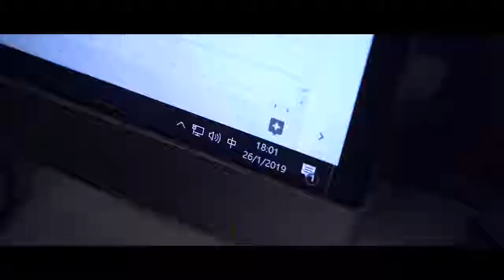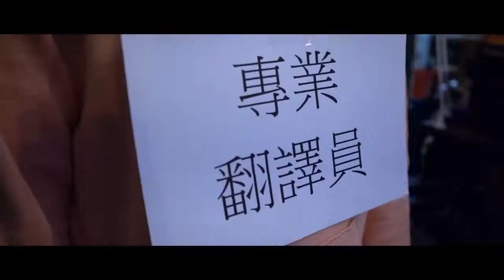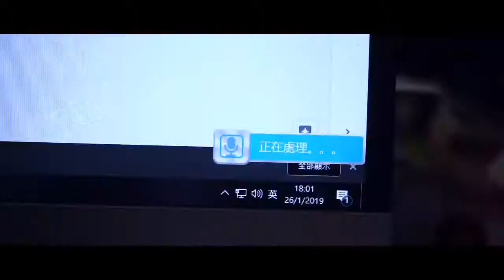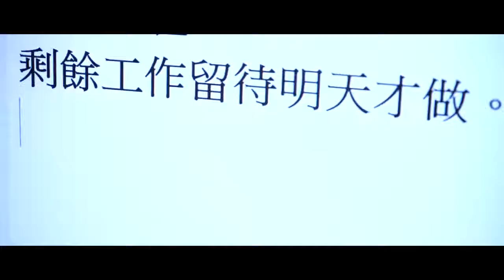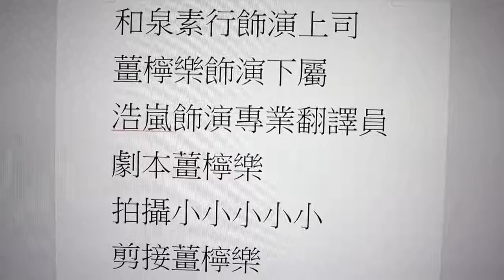Hii AI語音翻譯滑鼠-薑檸樂